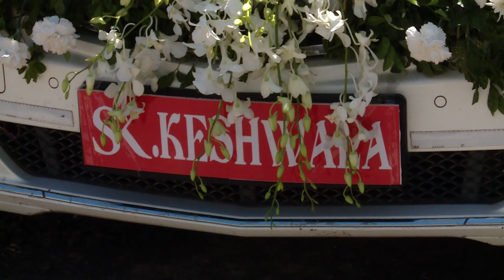|| જાન પ્રયાણ‌ ||‌‌ Jaan Prayan || Royal Wedding || Keshwala Family ||Visavada || 2019 || Part-3 ||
KESHWALA FAMILY#
Jaan Prayan#
Sagar Keshwala Wedding#
Ranmal Keshwala Farm #
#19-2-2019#